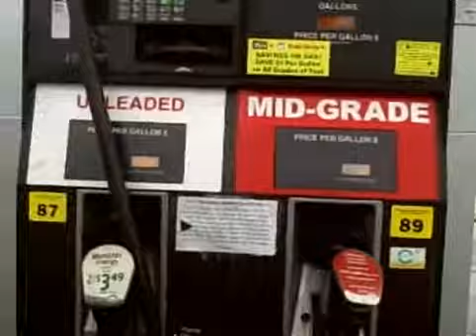The Longest Drive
Click to add a dedriving from broken arrow ok toscription...